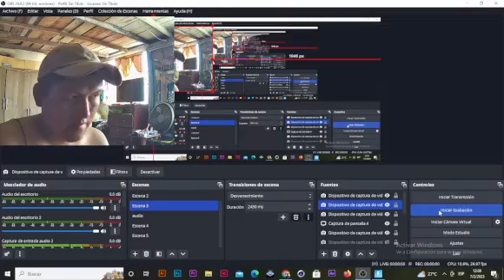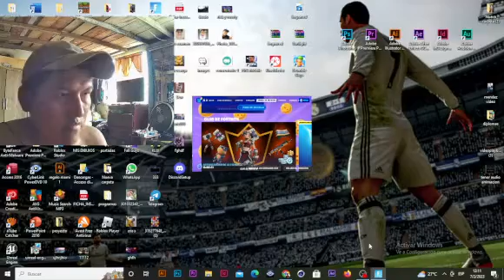LA TIENDA DE FORNITE EL DIA DE HOY ESTA INCREIBLE !!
instagram primario cristopher Alejandro
instagran secundario barce cris arts
twiter cristopher A lejandro